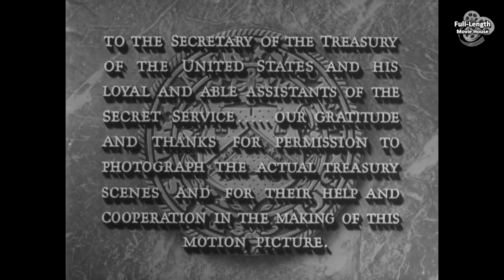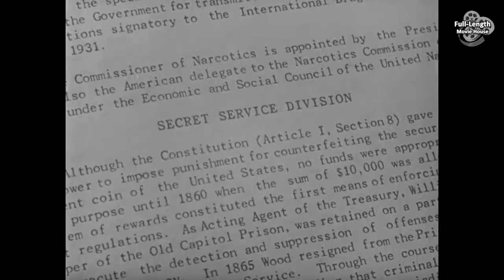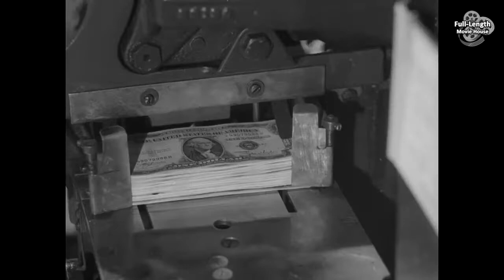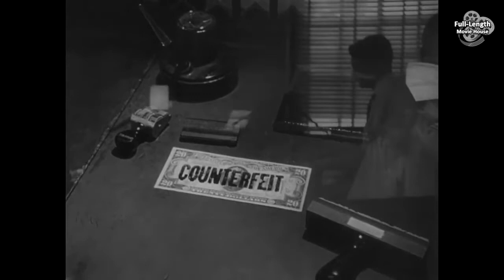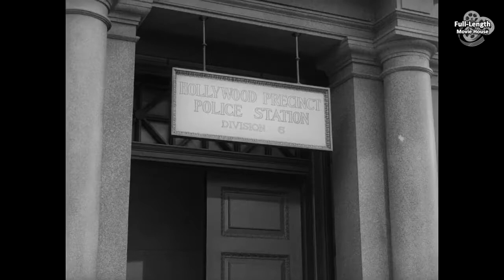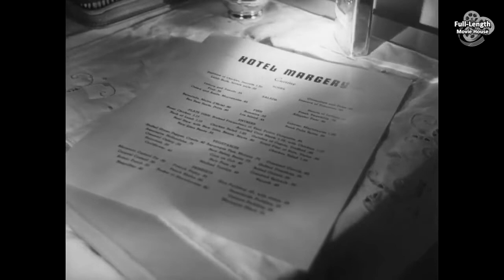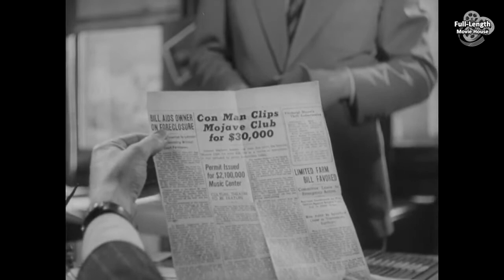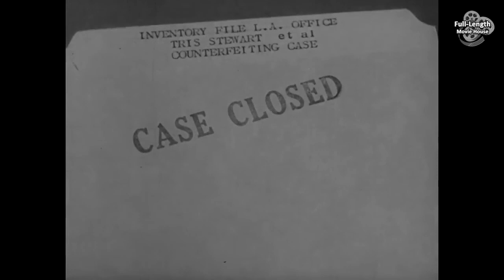Trapped (1949) — Crime Film Noir / Lloyd Bridges, Barbara Payton, John Hoyt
Plot (may contain spoilers): The U.S. Treasury Department needs to locate the source of a high-grade counterfeit operation. A counterfeiter in prison, Tris Stewart (Lloyd Bridges), agrees to be released on early parole in a pretend jail break, remaining under supervision, in order that he may assist in locating the persons currently doing the forging and the plates which years ago belonged to him.

Although soon Stewart betrays and escapes from the supervising agent, the secret service, anticipating his moves, has located in Los Angeles Stewart's girlfriend Laurie Fredericks and bugged her apartment. In addition, undercover agent John Downey alias Johnny Hackett has become a regular in the restaurant where Fredericks works, pretending to be a moderately wealthy shady character romantically pursuing her.

Stewart arrives to move in with Fredericks and soon learns that his counterfeiting plates had been sold by his old partner, now a bankrupt drunk, to Jack Sylvester. Stewart visits Sylvester and asks to buy $250,000 worth of counterfeit $20 bills, which he figures would go a long way in Mexico. He needs to come up with $25,000 cash in exchange. After an aborted attempt to rob the restaurant where Fredericks works, Stewart turns to Hackett, offering to make him very rich if he will stake the money.

After Sylvester meeting Hackett and a "trial run" exchange involving a box of plain paper, Stewart and Hackett wait for Sylvester to arrange the real transaction. But then Hackett's cover is blown when, in the restaurant, an old acquaintance recognizes his identity and Fredericks overhears the man discussing Hackett's resume.

Upon finding out Hackett is a "cop", Stewart attempts to kill him but fails and lands back in custody. Given this, Hackett decides to push through the sale transaction quickly. He picks up Sylvester and the two set out for Sylvester's printing press location. Sylvester notices they are being tailed, and Hackett is forced to lose his backup agents who were tailing their car. At the location, a large box of bills is handed to Hackett and he must stall, waiting for his backup to locate them. But then Fredericks arrives with Sylvester's employee and Hackett's cover is blown again.

Meanwhile, outside, a motorcycle officer identifies Hackett's car, and his call allows the agents to locate the warehouse. Inside, Sylvester for some reason shoots Fredericks rather than Hackett. Police and agents swarm in, upon which Sylvester flees. A long chase ensues within a nearby subway system, where Sylvester meets his end by electrocution. The case is marked "closed".

Trapped is a 1949 American film noir crime film directed by Richard Fleischer and starring Lloyd Bridges, Barbara Payton, and John Hoyt. It was written by George Zuckerman and Earl Felton.

Like many semidocumentaries, the film begins with a voice over footage of the treasury department, telling the story of what the department does. Then it quickly begins the story once a woman tries to deposit a $20 bill at the bank that turns out to be phony.

Cast
Lloyd Bridges as Tris Stewart
Barbara Payton as Meg Dixon, alias Laurie Fredericks
John Hoyt as Agent John Downey, alias Johnny Hackett
James Todd as Jack Sylvester
Russ Conway as Chief Agent Gunby
Robert Karnes as Agent Fred Foreman
Douglas Spencer as Sam Hooker
Lyle Latell as Agent Curry

This document includes material from the Wikipedia article "Trapped (1949 film)"